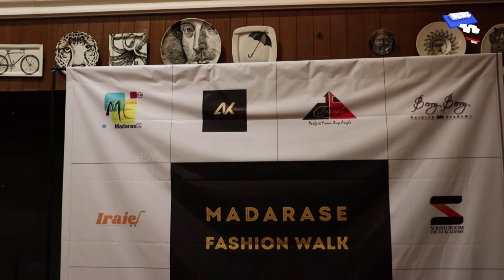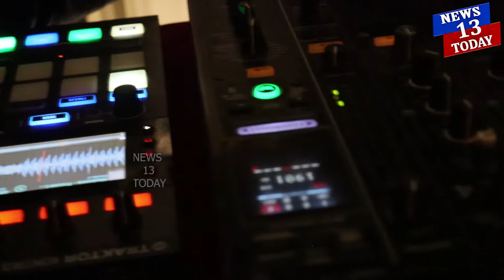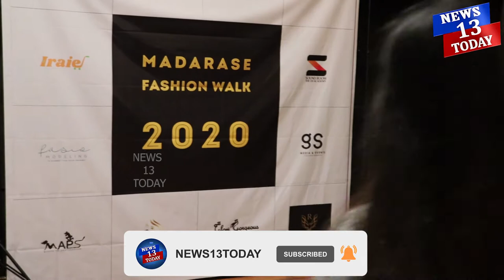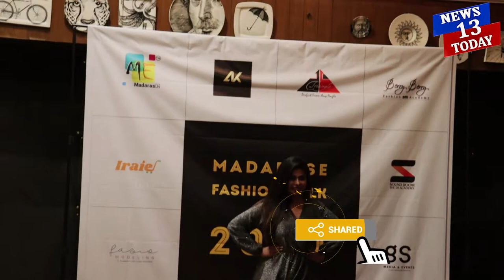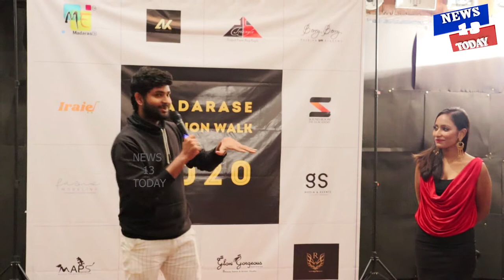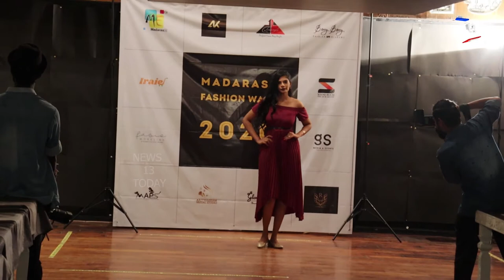MADRASAE FASHION EVENT 2020